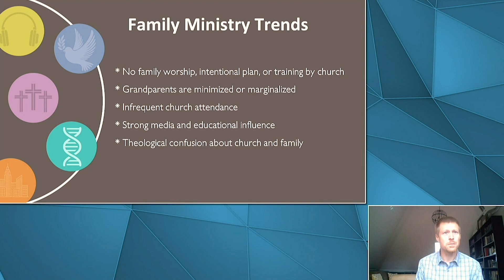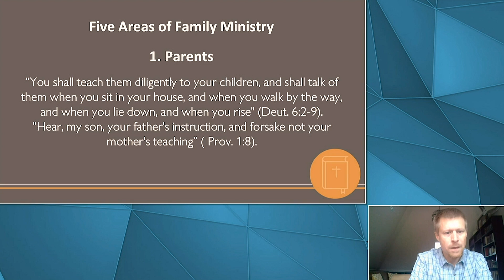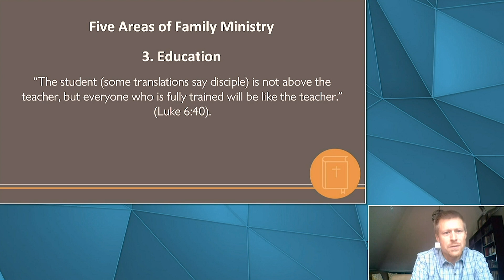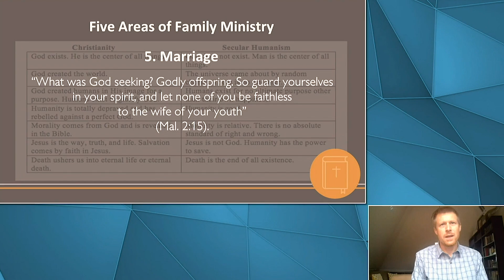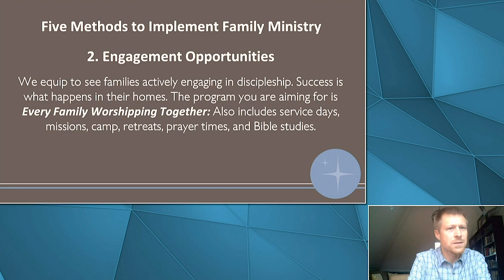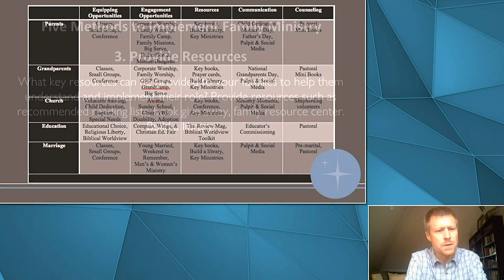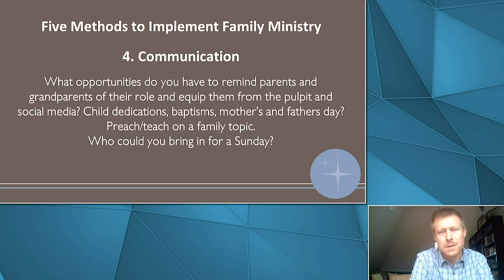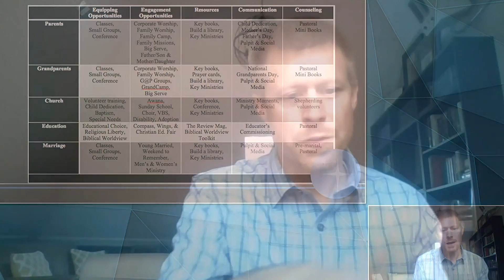How to Develop A Family Ministry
CM Live! Webinar Guest Presenter Dr. Josh Mulvihill shares on the topic of "How to Develop A Family Ministry in Children's Ministry."